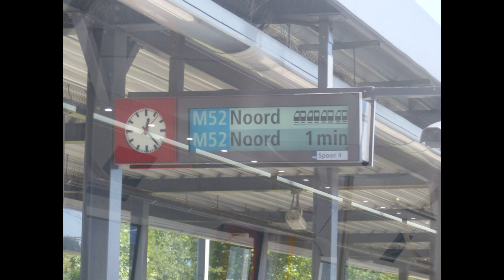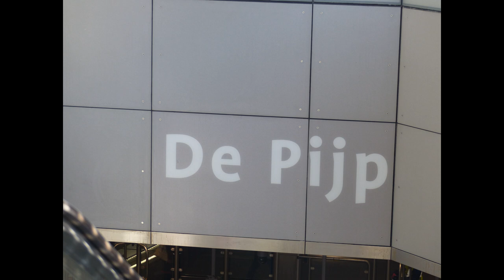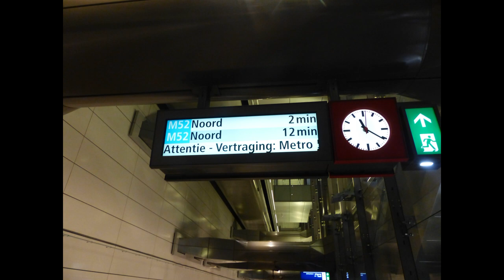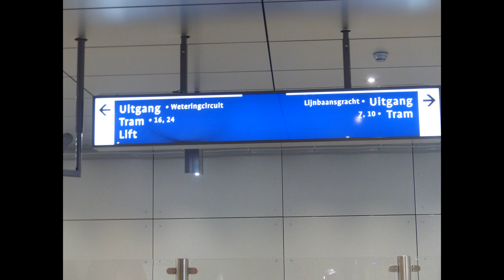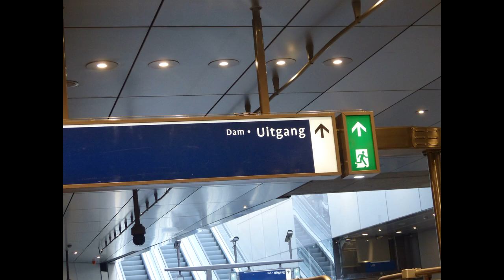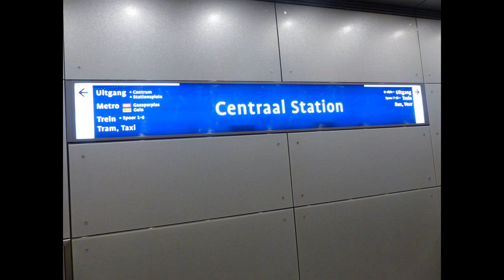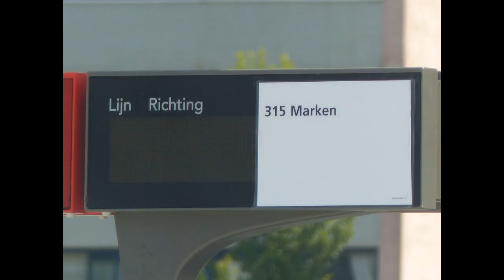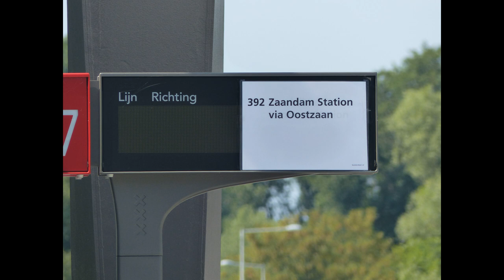noordzuidlijn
Beelden van de Noord Zuidlijn 2018 opening en Testritten foto's gemaaktt door Jan Mak en Beelden geedit door Michael Attas